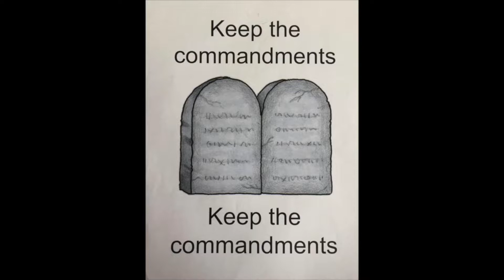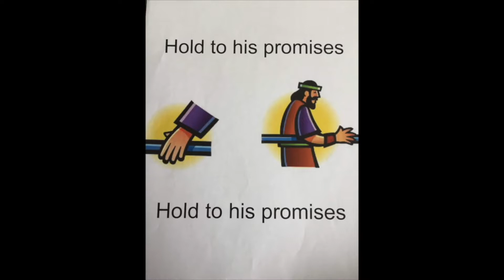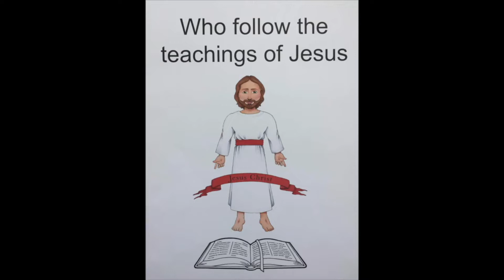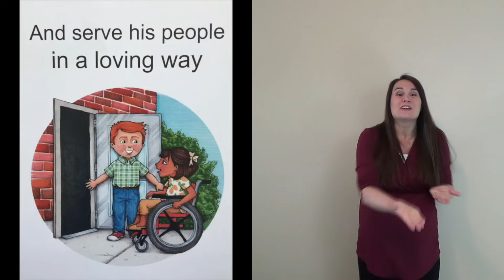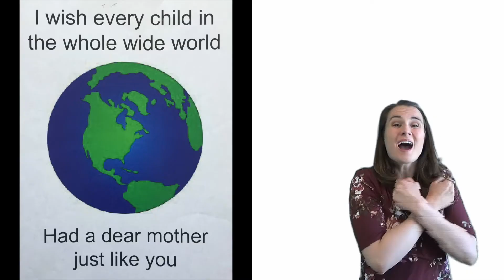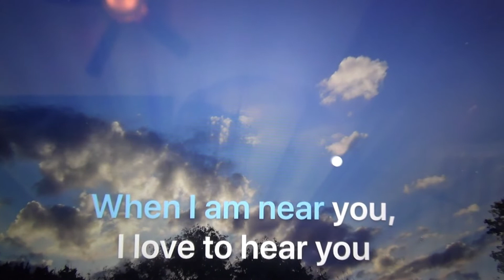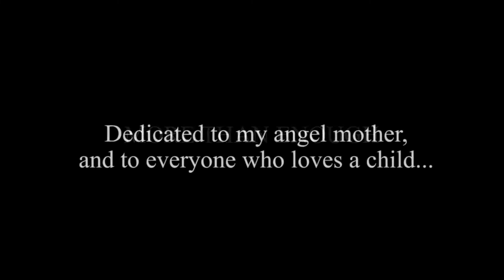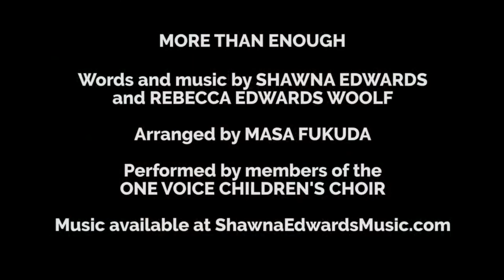Primary Singing Time - I Will Be Valiant & Mother's Day Songs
Songs included:
Keep the Commandments
I Will Be Valiant (taught with repetition, flip chart, and actions)
Mother's Day songs: "Grandmother" (changed to "Dear Mother"), I Oftend Go Walking, Mother I Love You, and More than Enough by Shawna Edwards